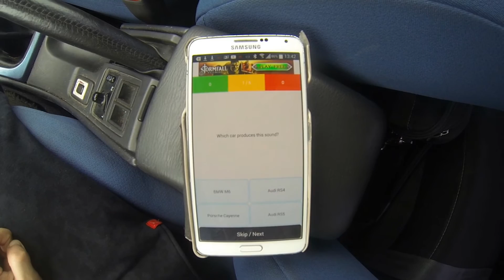Citroen DS Survolt vs Chevrolet Camaro ZL1 drag race (DriveClub)